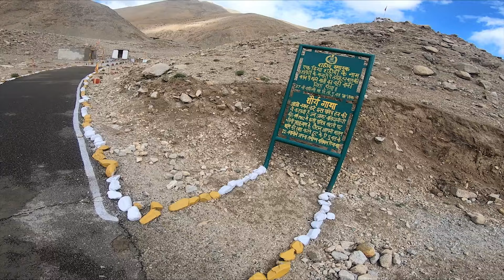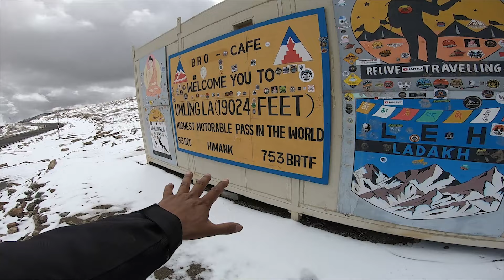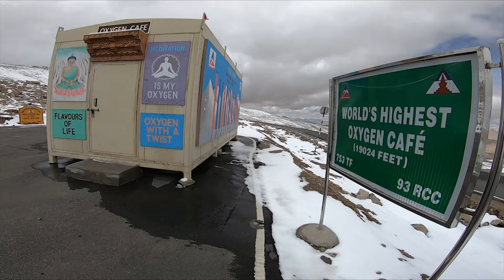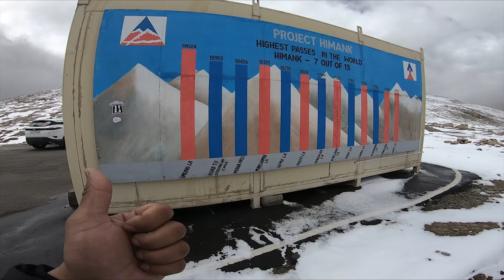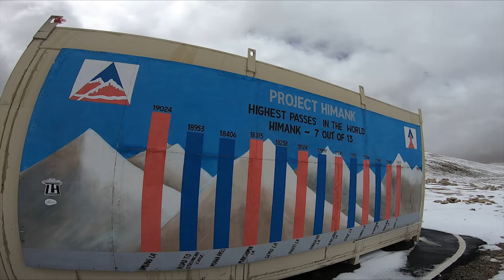World's Highest Motorable Road Near CHINA 😲😲!| Hanle to Umling La | Umling La Pass @19024 ft.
World's Highest Motorable Road Near CHINA 😲😲! || Hanle to Umling La || 19024 ft. || Umling La Pass |